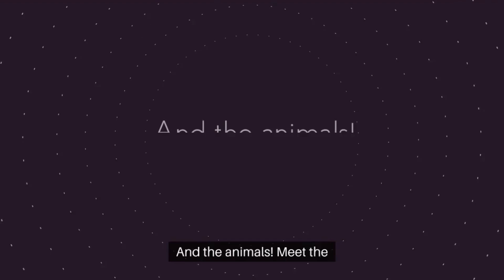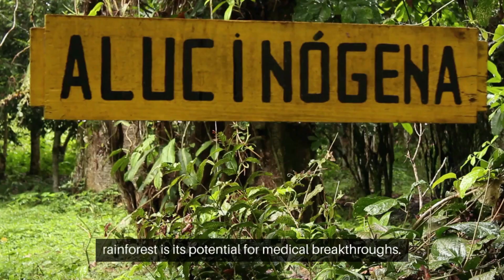The Wonders of the Rainforest: Exploring Earth's Lush Paradise!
Dive deep into the wonders of the rainforest, uncovering its biodiversity, ecological significance, and the importance of preserving this lush paradise.